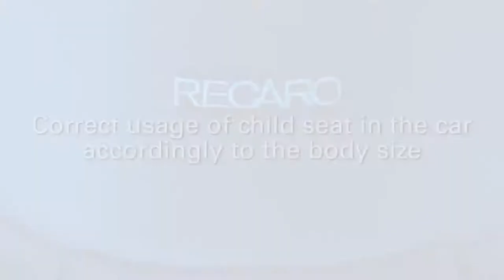Comment installer le siège-auto modulaire KIO i-Size de RECARO ?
Siège-auto modulaire KIO i-Size groupe 1 de RECARO
Utilisable de 3 mois à 4 ans environ ou jusqu'à 18 kg entre 60 à 105 cm

Le compagnon de voyage confortable.

EN RÉSUMÉ
Système de harnais à 5 points centralisé avec le guide du harnais HERO
Une seule unité comprenant les épaulettes, les bretelles et l'appui-tête simplifie le processus d'attache
Mousse de siège parfaitement adaptée à la morphologie de votre enfant et offrant le plus haut niveau de confort
Mousse à mémoire de forme dans l'appui-tête, plus confortable et apte à absorber les forces résultant d'un accident
Enveloppe absorbant l'énergie en cas de collision, l'énergie est déviée à travers l'enveloppe du siège-auto
Les langues de ceinture sont revêtues pour protéger la peau sensible de votre bébé.
Toutes les fonctions importantes peuvent être commandées intuitivement d'une seule main
Les traverses latérales plates permettent aux parents de placer leur enfant dans une position ergonomique
Appuie-tête réglable en hauteur avec harnais intégré:

La base AVAN/KIO fait de la coque naissance AVAN et du siège-auto KIO un compagnon de voyage pratique et sûr dans n’importe quelle situation. Les deux modèles présentent un système modulaire pratique et une base qui peut rester dans le véhicule pendant toute la période d’utilisation. Parfait pour s'adapter au rythme quotidien de la famille. Depuis la naissance jusqu’à ce que l’enfant atteigne une taille de 83 cm vers l'âge de 15 mois environ, le siège AVAN peut seulement être utilisé dos à la route. Il peut être rapidement et facilement clipsé sur la base AVAN/KIO ou être attaché à l'aide de la ceinture de sécurité du véhicule. Vous pourrez utiliser le siège-auto dos à la route KIO pour votre bébé dès que sa taille atteindra 60 cm soit vers l'âge de 3 mois ou, avec l’insert pour nourrisson également disponible, dès la naissance. Nous vous recommandons d’utiliser le siège-auto dos à la route aussi longtemps que possible et si possible jusqu’à ce que l’enfant atteigne une taille de 105 cm, soit vers l’âge de 4 ans. Une fois que votre petit sera âgé de 16 mois, vous pourrez également utiliser le siège-auto en le positionnant face à la route.

CARACTÉRISTIQUES
Conforme à la norme : ECE R129 i-Size de 60 à 150 cm